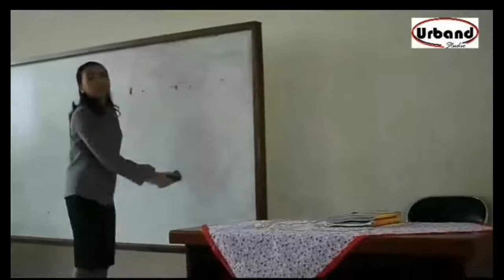Komedi anak kecil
Kancil